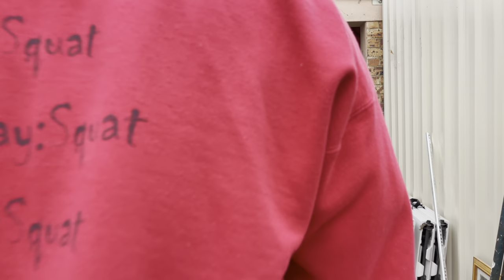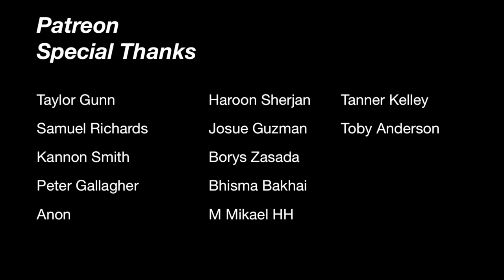Squat everyday Day 1211: 200kg 21st day in a row